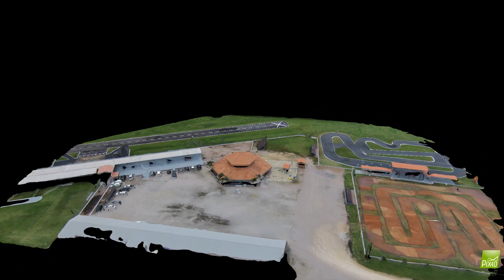Pix4d Drone - Clube Asas do Vale em 4d feito pela Flyvision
Clube de aeromodelismo Asas do Vale 3d.
Clube onde ocorre o FESBRAER,  maior festival de aeromodelismo do Brasil e América do Sul.
Projeto Flyvision, apoio produção Marcelo Guedes e Alexandre Caminha